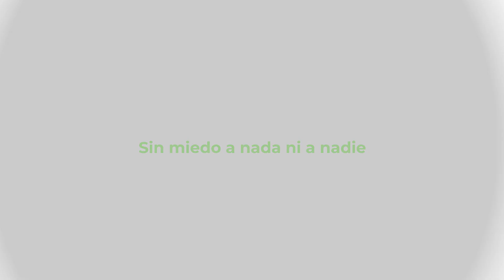La voz de la EspañaViva ya está en el Congreso 💪🇪🇸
🏦 La voz de la EspañaViva 🇪🇸 ya está en el Congreso sin miedo a nada ni a nadie 💪